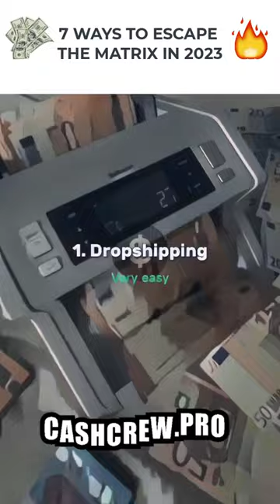7 ways to escape the matrix in 2023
ALWAYS FOCUSED AND DETERMINED, WE KEEP TO PUSH !!! 💥👌💪🚀🚀🚀 ALWAYS MOVING FORWARD !!!

To join this project, Visit Site:
cashcrew.pro

My New Crypto | Stock | Market | Crypto | Trading | Respect

If you open an account with my link, you will be able to access all My first cryptoinside free of cost. 📓📊

TOPIC RELATED IN THIS CHANNEL 👇
Trader-Finance
Trade - Topic
Day trading-Topic
Option Topic
Options trading
Day trading
Crypto trading
Trader-Finance
Trade - Topic
Trading view
Trading company
Share trading
Stock trading
Trading account

Tags...
intraday trading
option trading
Beginner trader helper
nifty tomorrow
options trading
candlestick pattern hindi
rakesh jhunjhunwala
forex
olymp trade
trading kaise kare
Swing trading
technical analysis

Warning ⚠️: TAKING ANY DECISION CONSULT YOUR FINANCIAL
ADVISOR. I WILL BE NOT REPONSIBLE FOR ANY OF YOUR